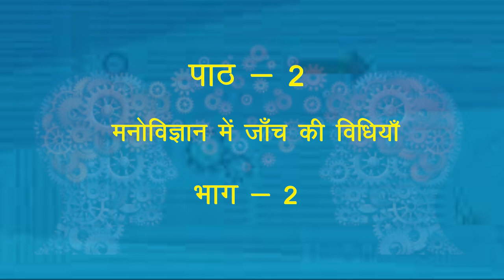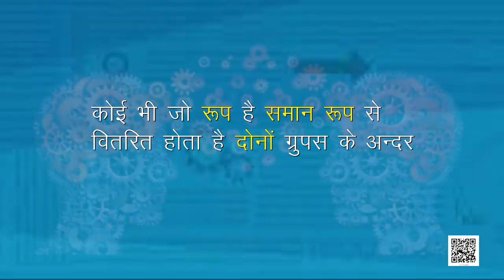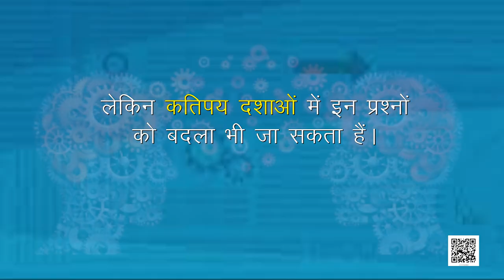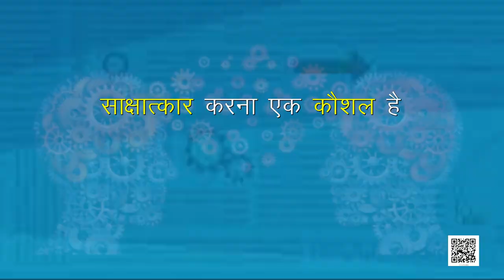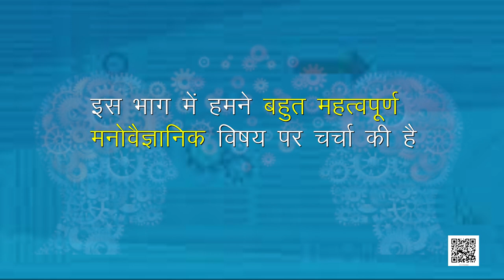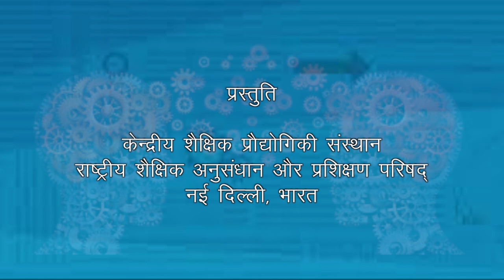कक्षा 11. मनोविज्ञान: पाठ 2. मनोविज्ञान में जाँच की विधियाँ (भाग 2)